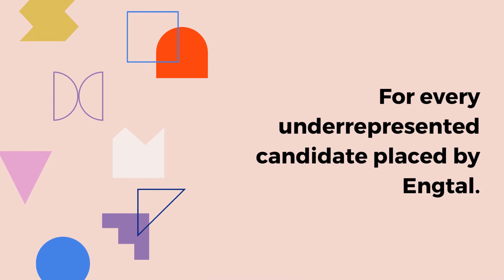Connecting people on a global scale: engaging a remote team, & understanding cultural dynamics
Jenn talks about her role as Global Head of People and Culture - and how she's created a global team culture of collaboration at Bigtincan, Jenn delves into the different career pathways that have led her to where she is today.
Renowned for her outstanding contributions to transforming organizational cultures and driving impactful people strategies, Jenn has years of experience in human resources and leadership roles, building a strong reputation as a thought leader and change agent in the corporate world.
Jenn is a big advocate of leading with empathy, transparency, and clarity - and how to get her team to feel 'heard.'

About Jennifer Monkiewicz
As the Global Head of People and Culture at Bigtincan, Jenn Monkiewicz has steered the HR Function of this fast-growing organization with 400+ employees and over 200,000 end users, with an unwavering commitment to nurturing talent and fostering vibrant workplace cultures.
Prior to her current role Jenn served as the VP of People at Creatio, and worked at Uptycs as Director of HR and Talent amongst other roles, with 20 year of years of HR and talent experience shaping the future of work and creating inclusive workplace cultures.

About Engtal
Engtal is a US-based staffing agency specializing in engineering and technology, with a commitment to diversity, equity, and inclusion. Part of our mission is to balance the diversity scales in our industry.

We are so tied to this mission that we donate a thousand dollars from every underrepresented  placement made to our nonprofit, Diversify the Future. We then use that money to fund scholarships for underrepresented groups to help them obtain a STEM degree. If you're an engineer or a tech professional looking for a new position, or you're hiring for talent in this space and want a recruitment partner, please get in touch.